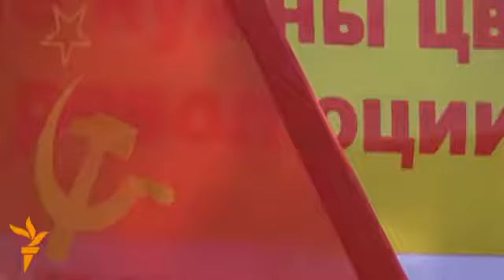Бишкекда Жорж Сороснинг ташрифига қарши намойиш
Америкалик миллиардер ва филантроп Жорж Сороснинг Бишкекка келиши муносабати билан россияпарастлар АҚШнинг Қирғизистондаги элчихонаси олдида 17 ва 18 ноябрь кунлари норозилик намойиши ўтказди.